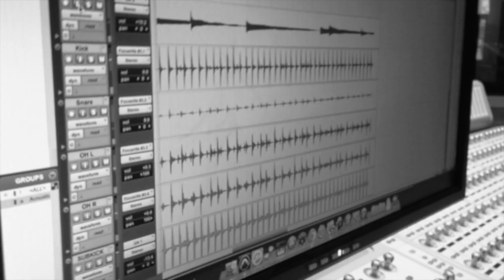"A New Day" Recording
"A New Day" by Ryan Furr coming 2014.